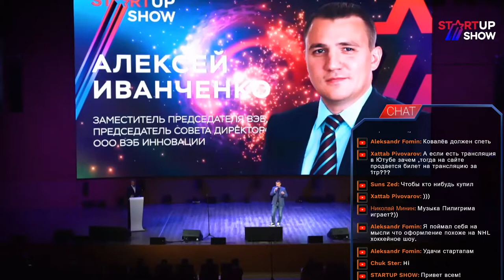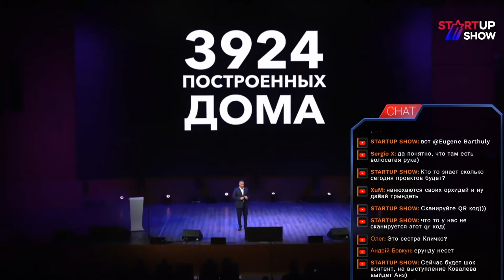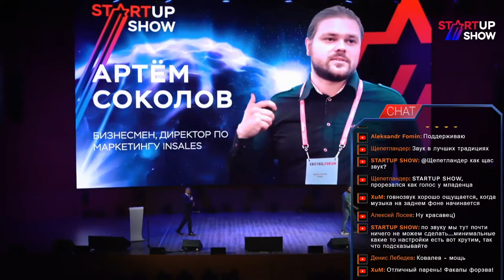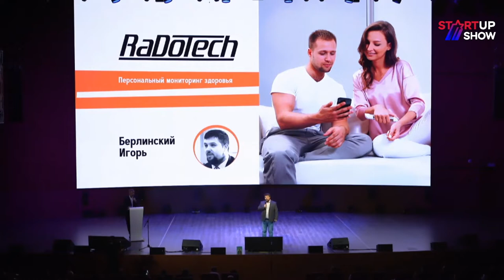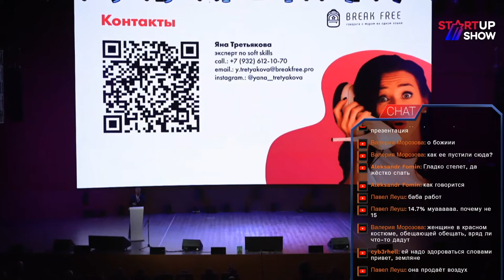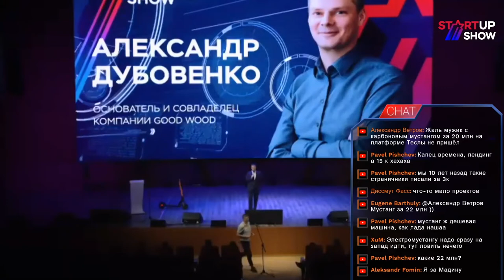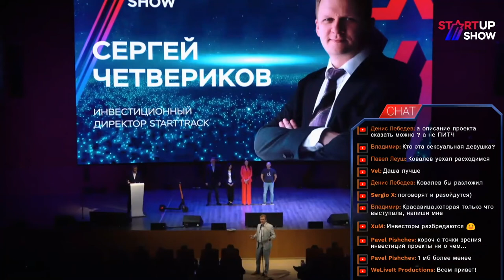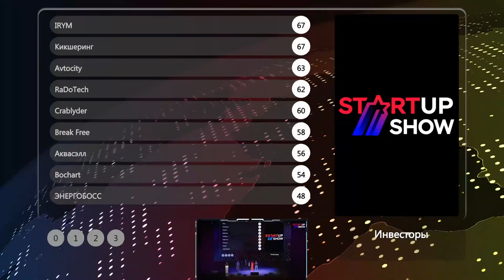STARTUP SHOW, Андрей Ковалёв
StartUp Show - международная инвестиционная конференция №1.
На StartUp Show инвесторы находят действительно интересные проекты, а стартапы быстро привлекают инвестиции. Победители StartUp Show получают инвестиционные контракты на развитие проектов и ценные призы от партнеров мероприятия.